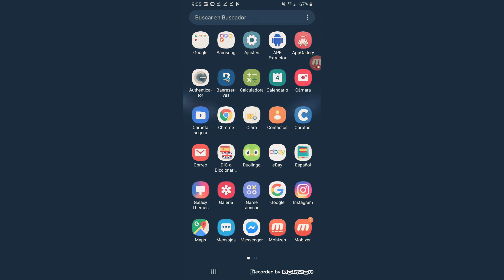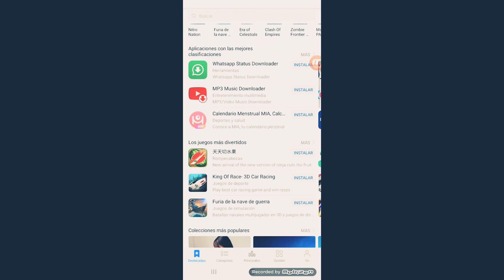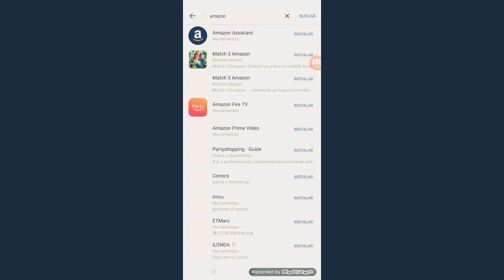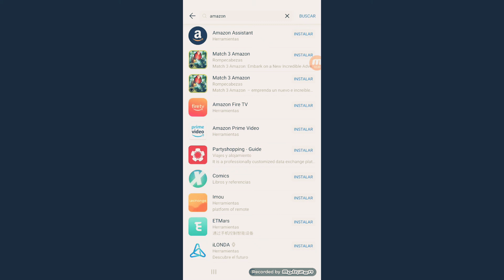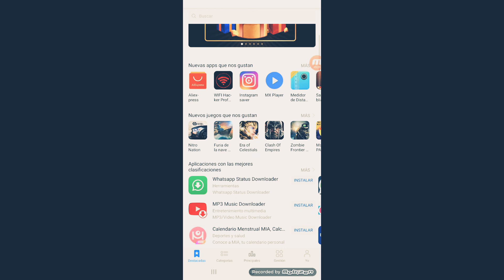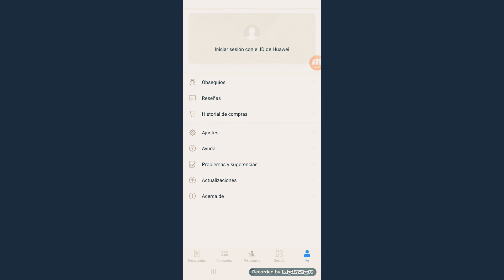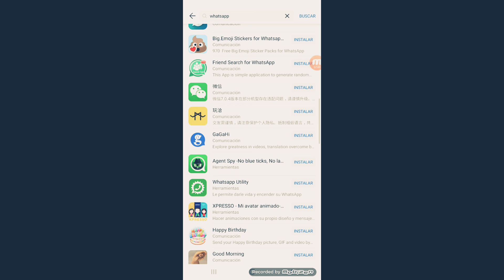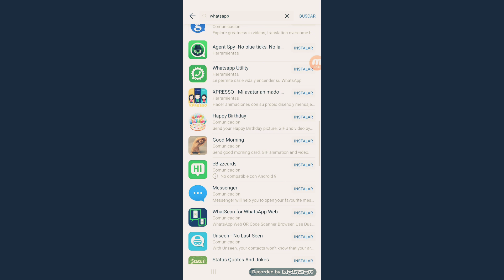COMO DESCARGAR APLICACIONES EN HUAWEI 2020